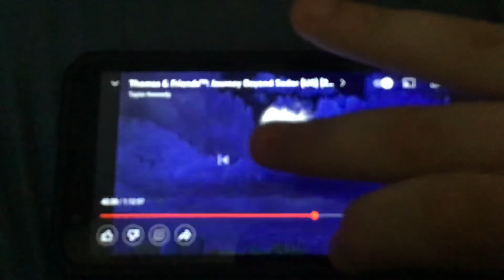He Will Stay in The Place Forever